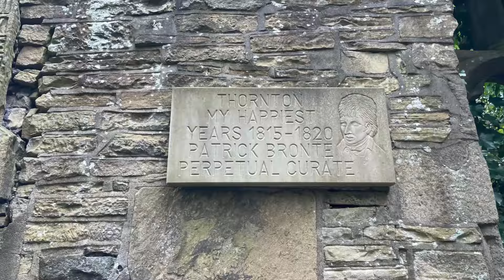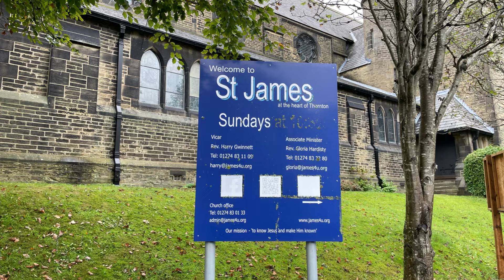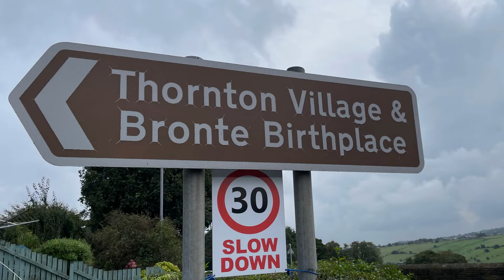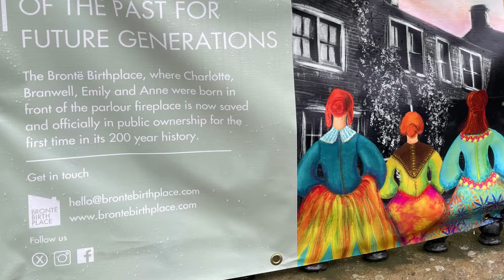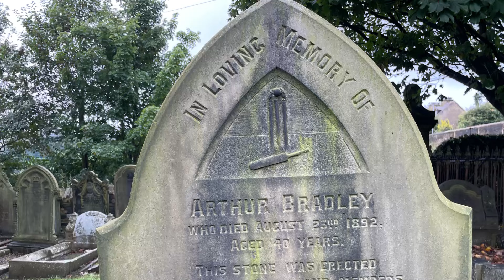Exploring Thornton's Historic Bell Chapel and a Rare Sneak Peek Inside the Brontë Birthplace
Join me as I explore Thornton's Old Bell Chapel, where Patrick Brontë served as curate before moving to Haworth. Dive into the history of this fascinating place and its connection to the Brontë family. Plus, in a lucky twist, I managed to get a sneak peek inside the Brontë Birthplace, which is currently under restoration and will soon reopen to the public. It was an unexpected treat, and I'm excited to share this glimpse of where the famous Brontë sisters were born!

// BUY ME A BREW \\
// LINKS \\
The Brontë Birthplace Campaign:

An intriguing range of Brontë inspired gifts from the heart of Yorkshire.

// ABOUT ME \\
Hello, I'm Kate—a huge fan of the Brontë Sisters for many years. Upon relocating to Yorkshire with my husband, I found myself irresistibly drawn to the village of Haworth, home of the Brontë Sisters and my obsession grew. It was during the challenging days of the Lockdown in 2020 that I decided to channel my passion into action. Disappointed by the lack of quality Brontë-themed goodies available, I embarked on a mission to create my own and my online shop was born.
Since then, I've immersed myself in the world of literature, attending Book Festivals and events across the UK. Inspired by my adventures and encouraged by the enthusiastic response from fellow Brontë enthusiasts on social media, I decided to share my experiences through YouTube videos.
Curious to learn more about me and explore the treasures in my online shop?